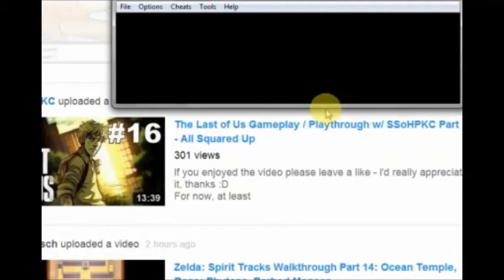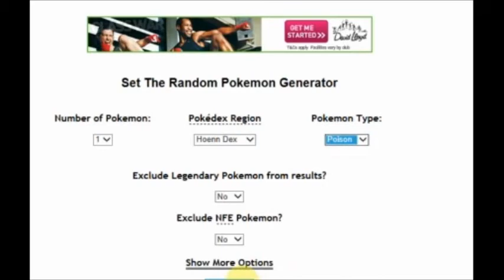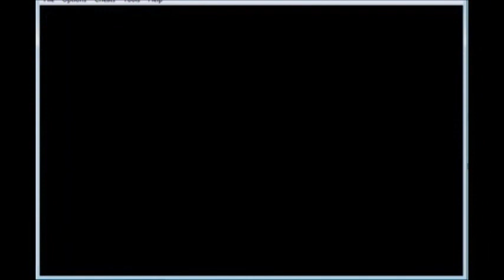pokemon emerald lp part 4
got some more pokemon emerald fun for you guys, also for the people who are watching, can anyone tell me what happened to smogons wifi battle finder? Because i have absolutely no idea what happened to it, hope you all enjoy,peace